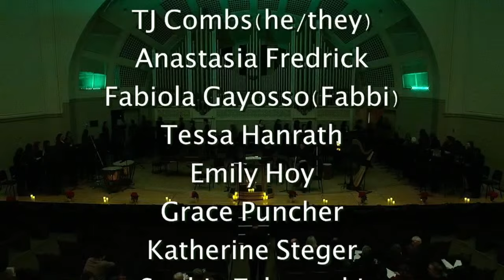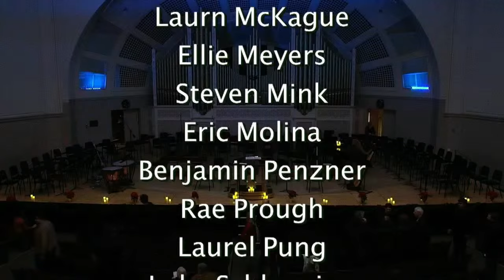Candlelight Concert 2023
EMU Choirs present:
The 2023 Candlelight Concert
Shout for Joy: An Eclectic Christmas Oratorio

Featuring EMU Choir, EMU Voices, and the EMU Brass Quintet
Conductors: Brandon Johnson, Katherine Rohwer, and Jennifer O'Neal

7:30 PM
Pease Auditorium